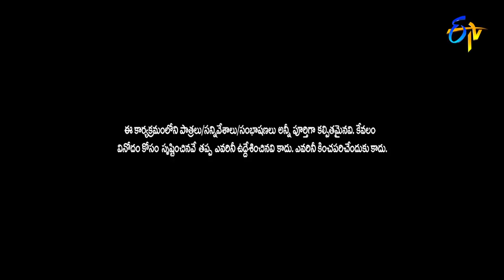Sudigaali Sudheer Performance | Extra Jabardasth | 23rd April 2021 | ETV Telugu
Ram Prasad deceives Sudheer and Srinu with his fake horoscope skills. Witness the fun created by Sudigaali Sudheer and the team.